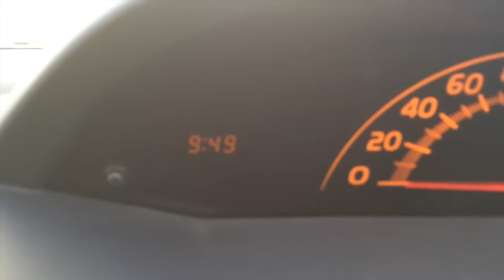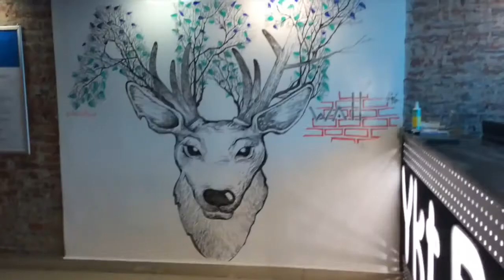BEST VLOG Weekend in Yakutsk, Yakutia